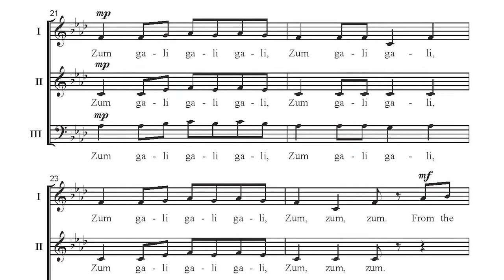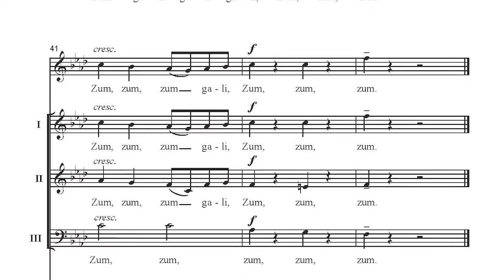CGE274 Zum Gali Gali - Victor C. Johnson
When developing choirs delve into this fresh a cappella setting of the Israeli folk song, they can be assured of enjoying a successful rehearsal and performance experience! The only accompanying instruments are Hand Drums and Finger Cymbals, which add authentic flavor and texture to this multicultural gem. A Learning Resource Page is included.